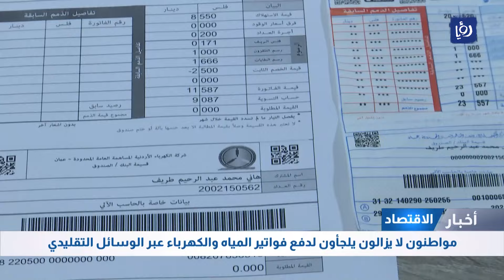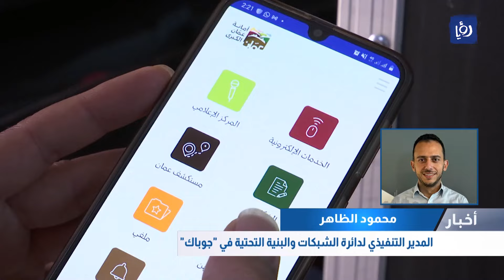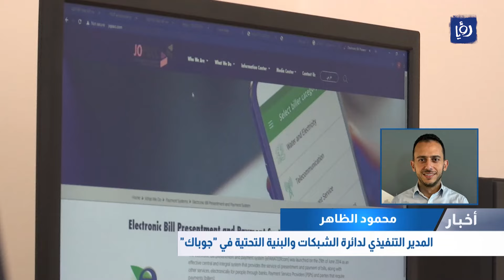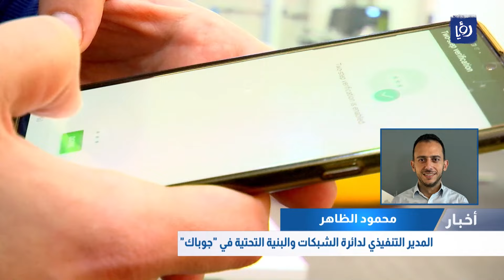مواطنون لا يزالون يلجأون لدفع الفواتير عبر الوسائل التقليدية